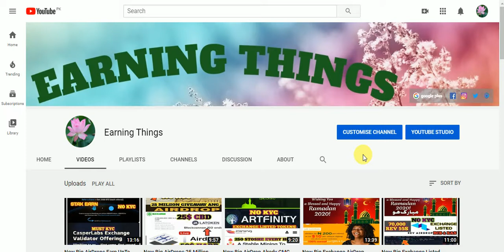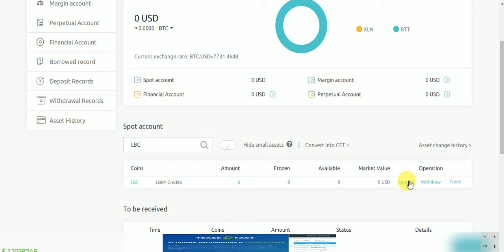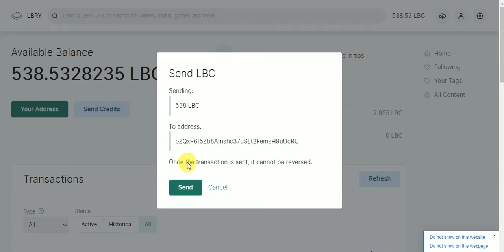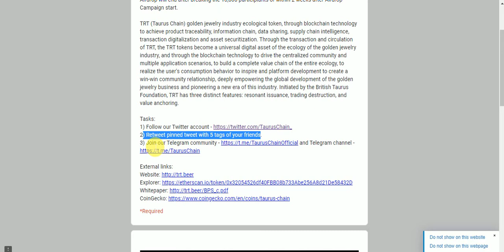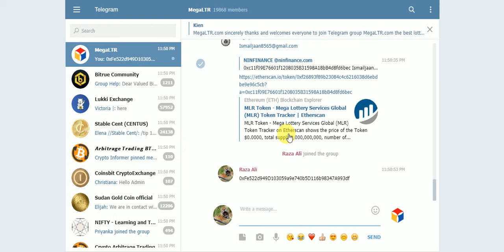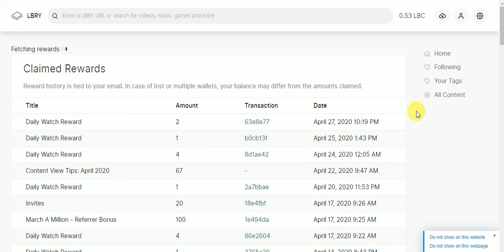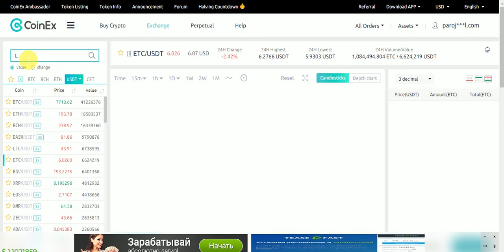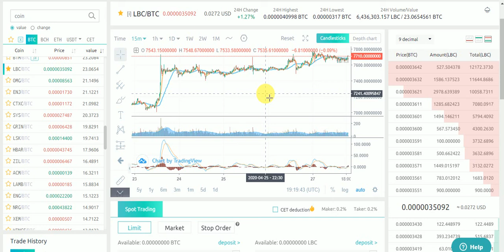New Big CMC Listed Tokens AirDrop Earn 50$ TRT & 1 MLR NO KYC & LBC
New Big CMC Listed Tokens AirDrop Earn 50$ TRT & 1 MLR Free NO KYC & LBC Free Withdraw & Trade Exchange
Assalamualaikum